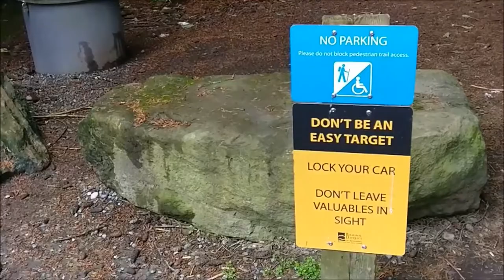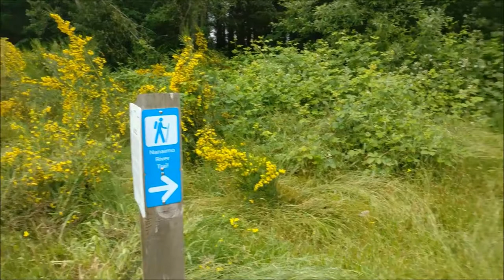Nanaimo hike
Nanaimo river hiking